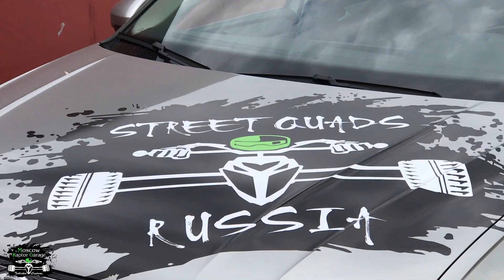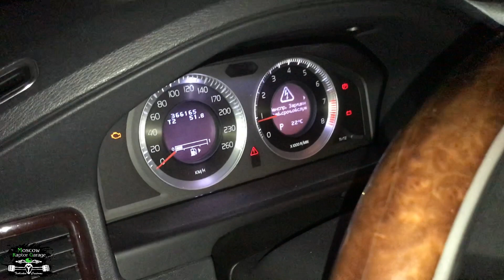VOLVO engine yamaha V8 / burnout YAMAHA yfz450r / сгоревшая BMW e-34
Moscow Raptor Garage .